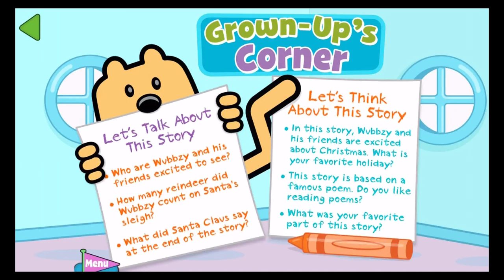Wubbzy's The Night Before Christmas (CUPCAKE DIGITAL INC) - Best App For Kids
Cuddle up with Wubbzy in a magical Christmas story filled with lots of festive mini-games, holiday-themed music videos and sweet new coloring pages for you to send to family, friends and grandma, grandpa too! Just in time for the holiday season!

Wubbzy’s Night Before Christmas is a festive deluxe storybook adaptation of the classic poem, The Night Before Christmas. Share a very special Christmas Eve with Wubbzy and his friends as they lay tucked in their beds until they are awakened by the pitter-patter, jingle-jangle and merry sounds of Santa Claus and his reindeer. Then gather around for even more wholesome family togetherness and explore the Grown Up’s Corner at the end of the story that provided thoughtful questions for fun conversations to promote critical listening and comprehension skills for the little elves in your life.

FEATURES

3 MINI-GAMES
Santa’s Sleigh Ride: Guide Santa through a winter wonderland while avoiding flying snowballs and colorful presents

Wuzzle Tree Dress–up: Decorate your own Christmas tree!

Snowman Dress-Up: Get the chilly snowman all dressed up with cute accessories

3 STORYTELLING MODES:
Read To Me: Offers professional narration to guide you through the story

Read & Play: Allows younger children to tap the words and have assistance from a professional narrator

Just a Book: Provides quiet reading time for more advanced readers

3 SING ALONG MUSIC VIDEOS
Get up and dance with three original music videos: Gift of Joy, Wubbzy Wiggle and Holiday Light.

COLORING
Kids can tap into their creativity by painting some of their favorite characters and scenes straight from the story! Use plenty of creative tools and stickers!

Cupcakedigital.com provides free downloadable activities based on the app to further the educational value at home.

We care about your kids and their safety. This app contains gated areas to ensure that only adults can access anything that would take you outside of the app. To view our full app privacy policy, please